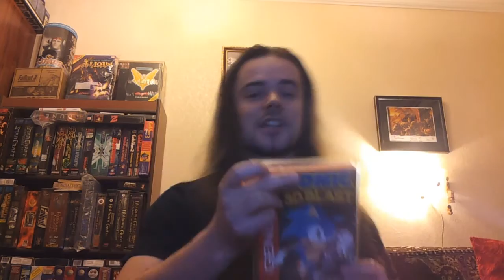Sealed Video Games Blog Entry #4 -- VGA Grading and UKG Grading.. and grading talk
In this video i would like to talk about video game grading. VGA started it all in 2007 and things are changing and evolving.
But still things are changing and i have some new thoughts about.
In the end there is a bonus section with the new games i got for last weeks :))